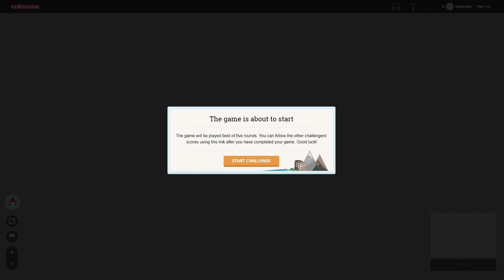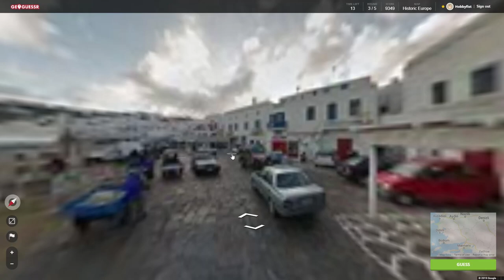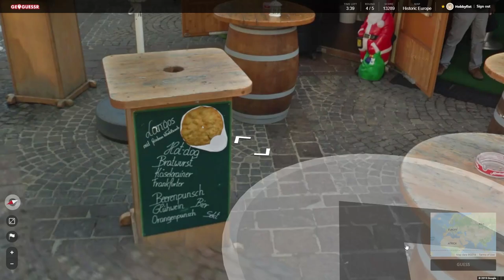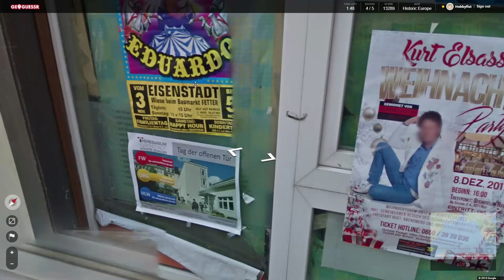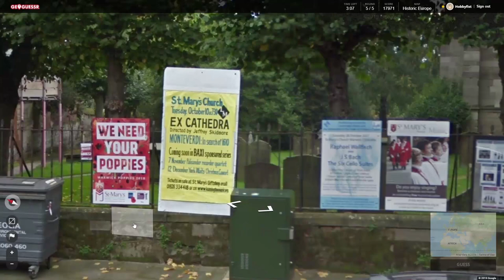Hobbyfist Geoguessr - [Part 258] Dots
Strewn across a blue blanket.